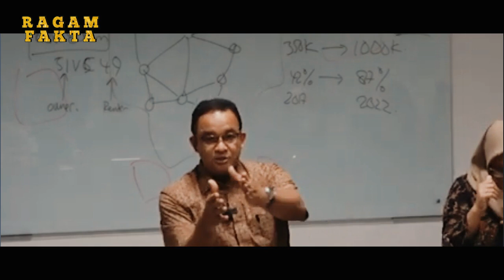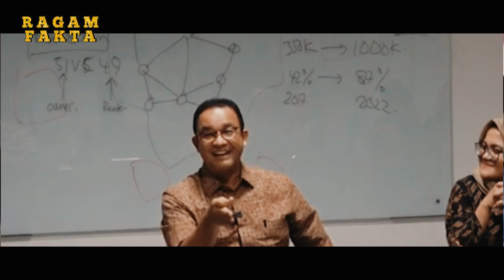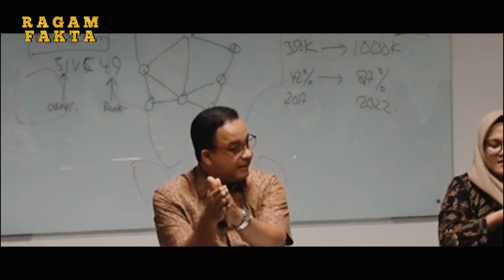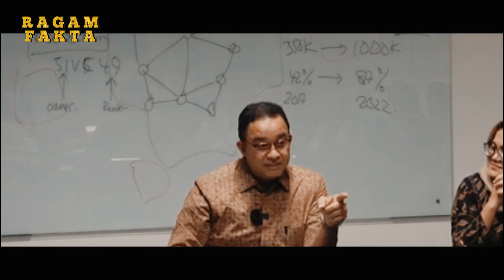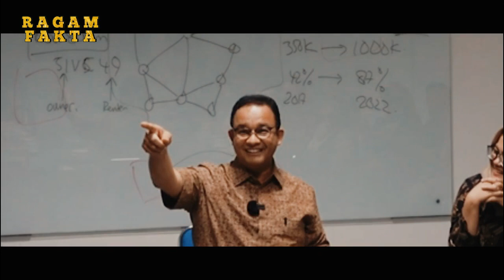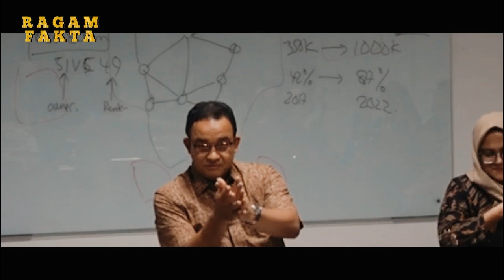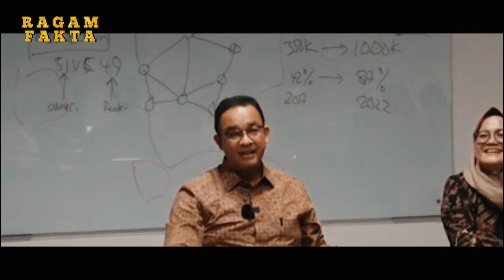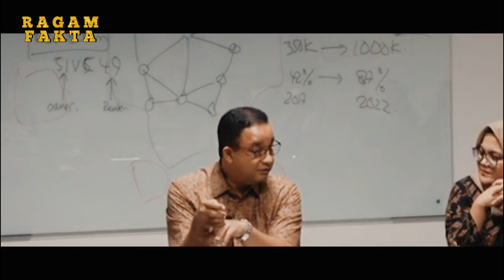DIDESAK MUNDUR DARI DKI AKHIRNYA SELURUH WARGA NEKAT LAKUKAN INI